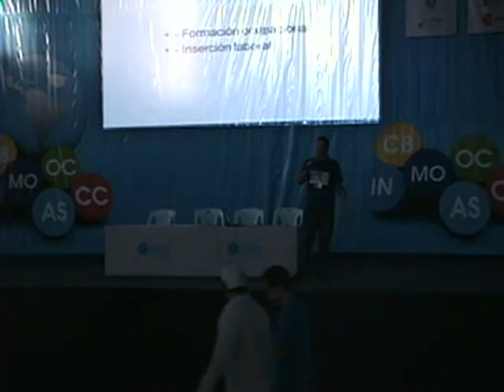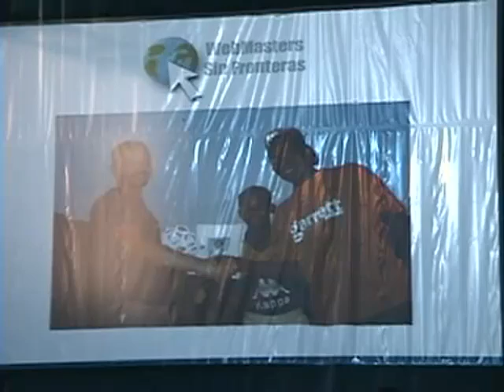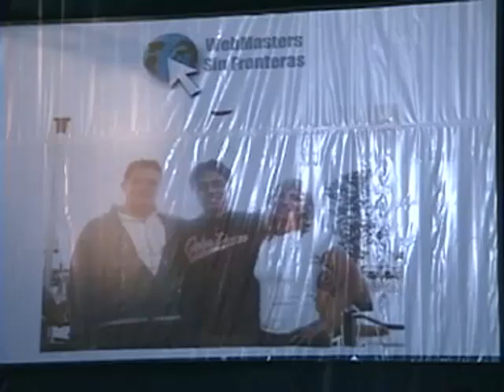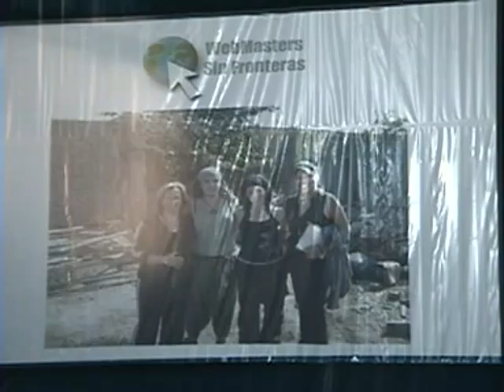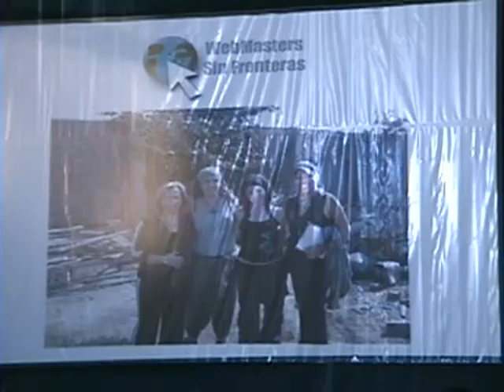CPIberoamérica - Webmasters sin fronteras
Conferencia en Campus Party Iberoamérica sobre Inserción laboral para jóvenes de un orfanato, con escasos recursos económicos. Les enseñan a crear páginas web y les buscan empresas para que se formen.